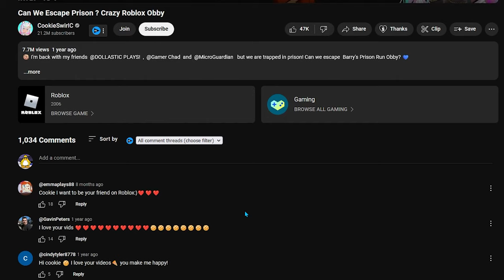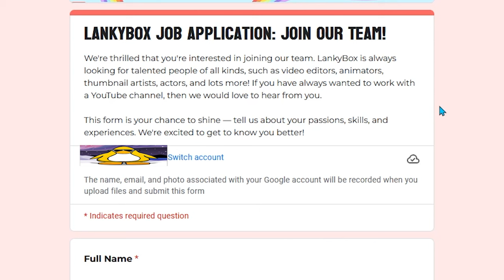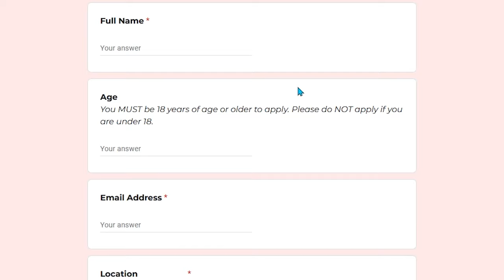How LankyBox Is Ruining Attention Spans...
YAY more youtube drama. todays youtube drama and youtube commentary is about Lankybox. who wouldve thought Lankybox was a youtuber who only gets into controversy. youtuber drama goes so hard. like and sub for more youtuber drama and commentary